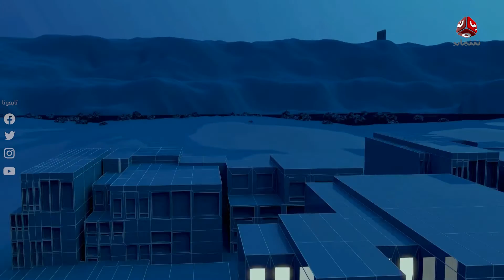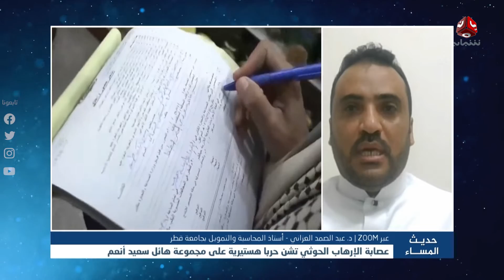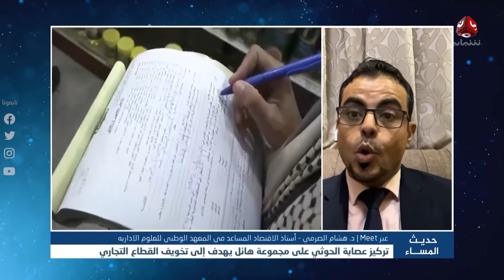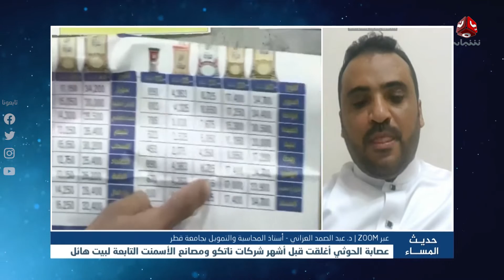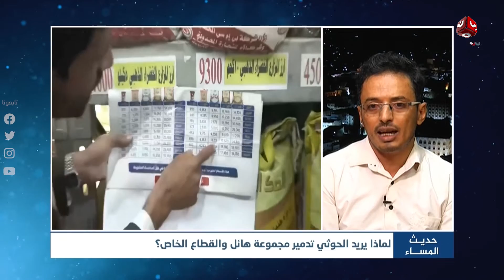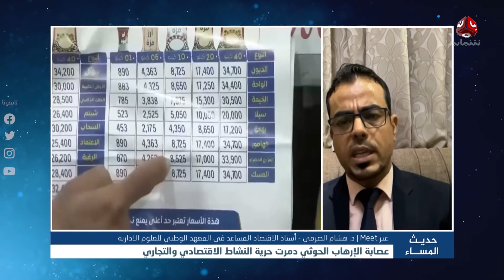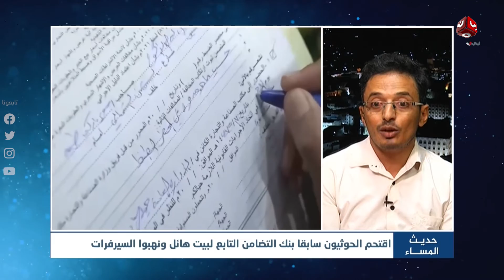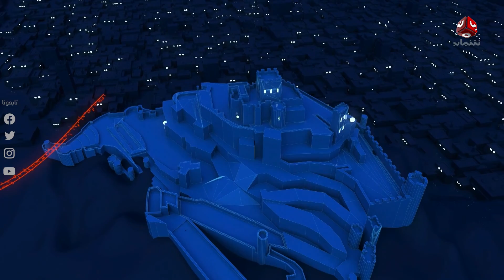لماذا يريد الحوثي تدمير مجموعة هائل والقطاع الخاص؟ | حديث المساء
| ضيوف الحلقة:
سلمان المقرمي - صحفي
د. هشام الصرمي - أستاذ الاقتصاد المساعد في المعهد الوطني للعلوم الادارية
د. عبد الصمد العزاني - أستاذ المحاسبة والتمويل بجامعة قطر

| مقدم الحلقة : اماني علوان

قناة فضائية يمنية مستقلة تبث على مدار النايلسات بالترددات التالية :
HD     11257/H/27500
SD     11391/V/27500